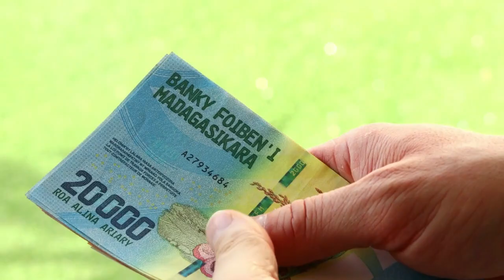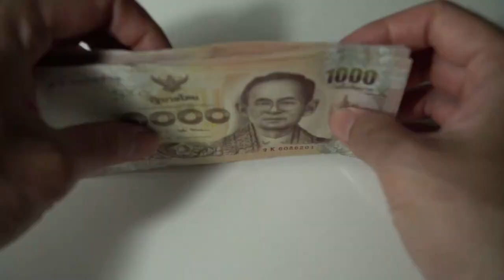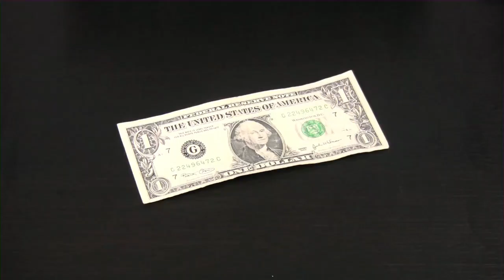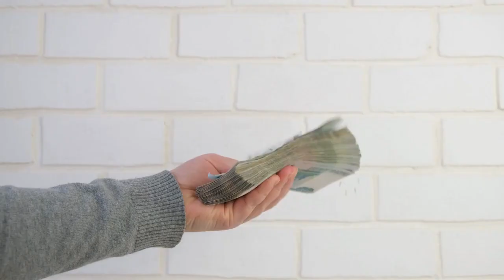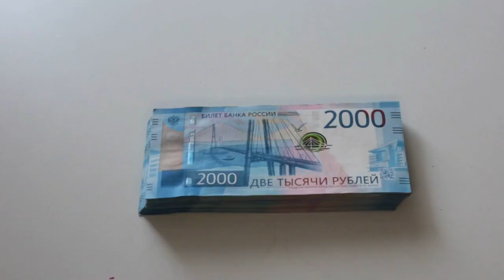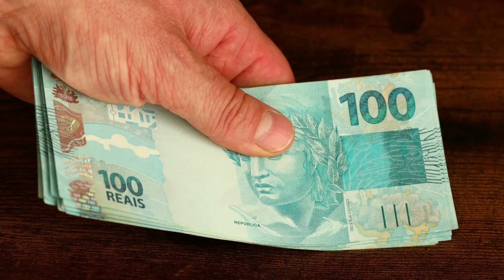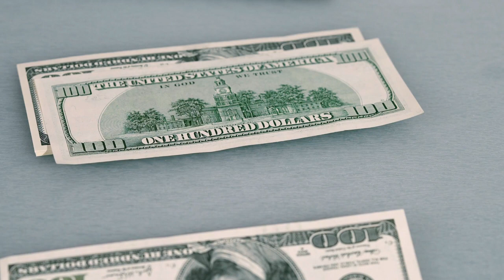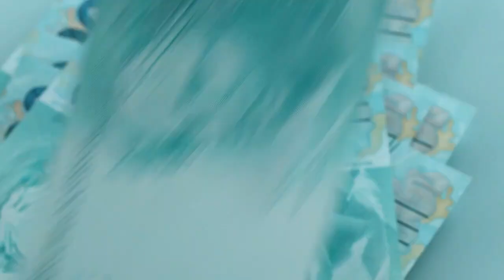Conviertes tu TIEMPO en DINERO 😮😮🤑🤑 - LAS 13 CLAVES PARA APROVECHAR TU TIEMPO Y GANAR MILLONES 🔥🔥💲💲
SABEMOS QUE GANAR MILLONES SIGNIFICA DEDICAR TIEMPO, Y ES LO QUE HACEN LOS MILLONARIOS. TÚ TAMBIÉN LO PUEDES HACER Y POR ESO TE ENSEÑAREMOS CÓMO CONVIERTES TU TIEMPO EN DINERO CON LAS 13 CLAVES PARA APROVECHAR TU TIEMPO Y GANAR MILLONES.

1)This video has no negative impact on the original works (It would actually be positive for them)
2)This video is also for teaching purposes.
3)It is not transformative in nature.
4)I only used bits and pieces of videos to get the point across where necessary.